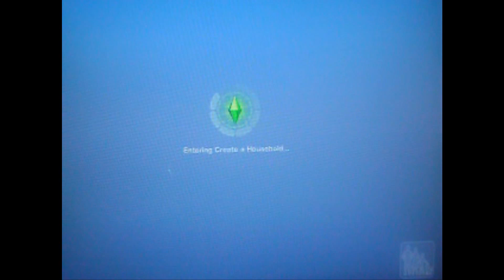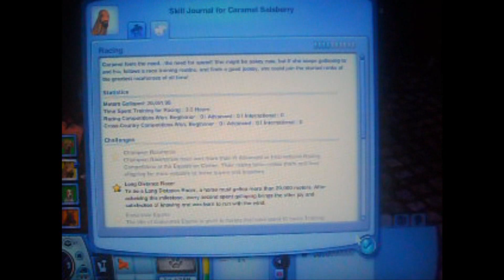The Sims 3 Salsberry Family Update Horse Jumps and Competitions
In this video Caramel and Angel enter into their first jumping competition!